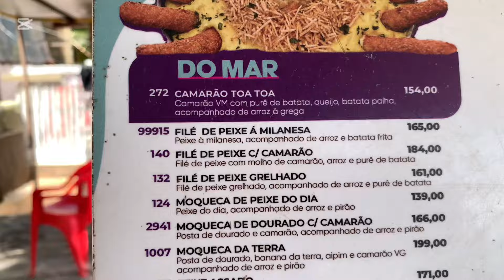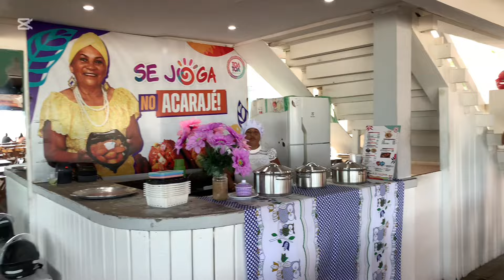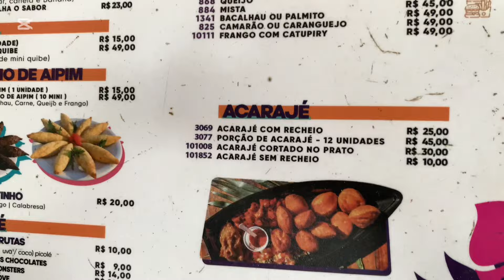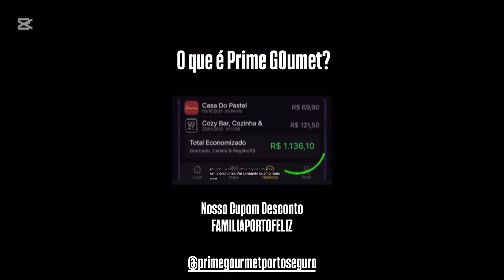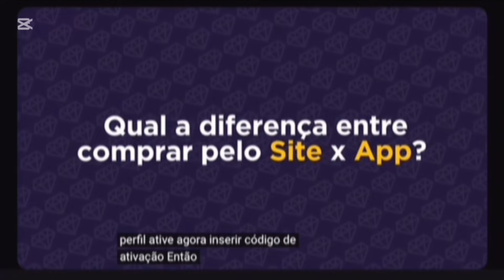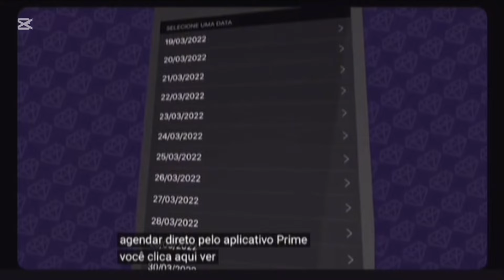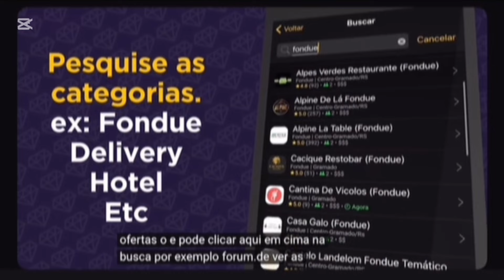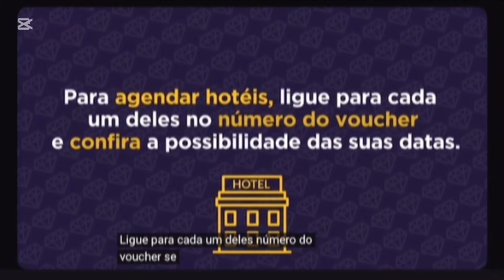MOVIMENTO DA PRAIA DE TAPERAPUÃ TOATOA PORTO SEGURO NESSA TERÇA-FEIRA 03/12/2024